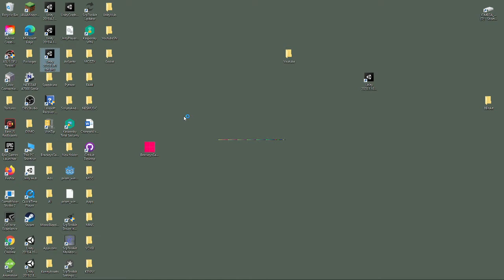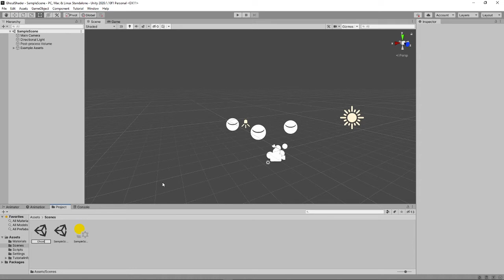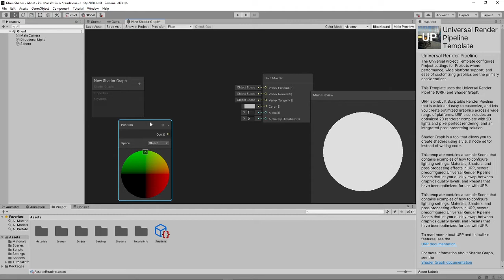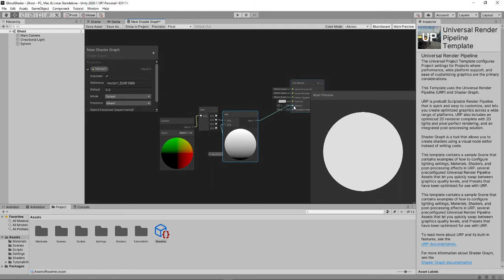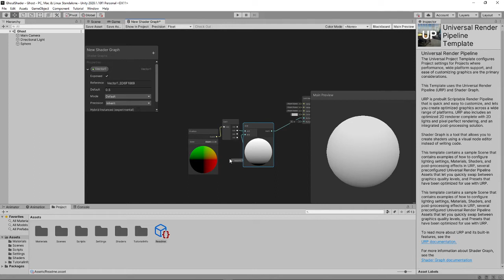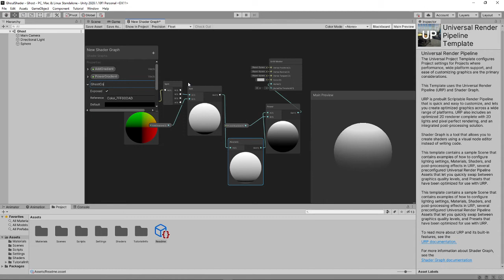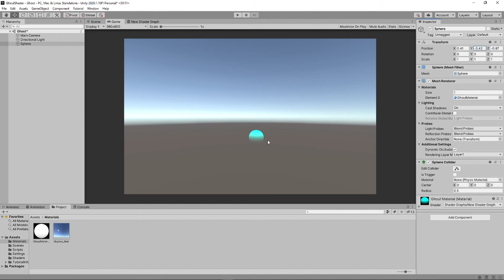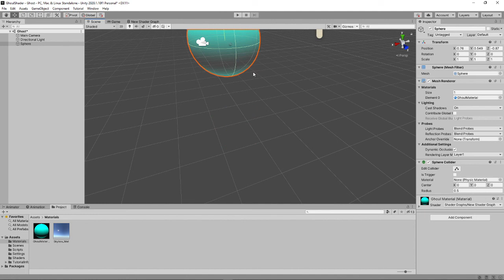How to make a Ghost Shader in Unity.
In this video I will teach you how to make a Ghost Shader in Unity without writing a single line of code.

20XX And Dingos by Evan King.

Crazy by Antii Loude

Bumming Around in Pixel Town from SoundImage.com